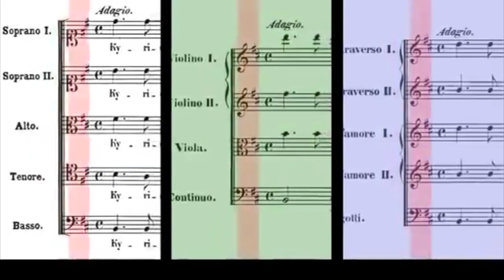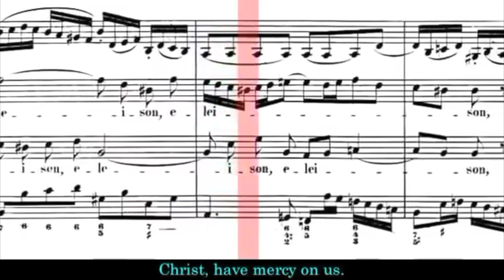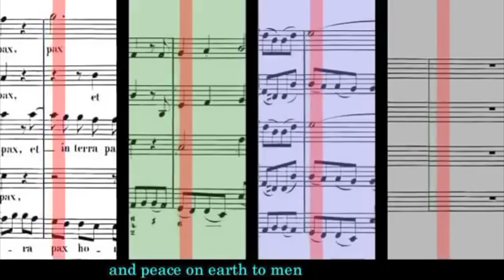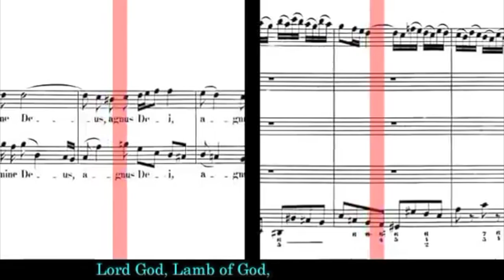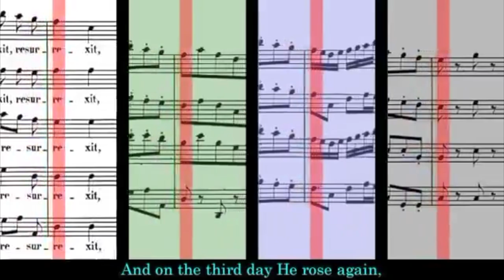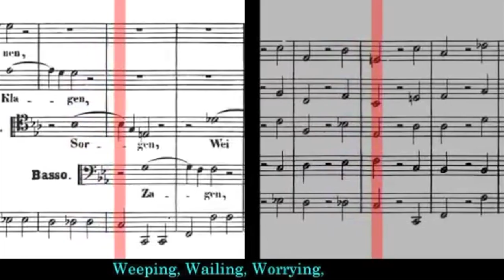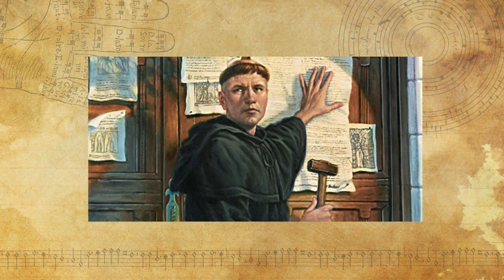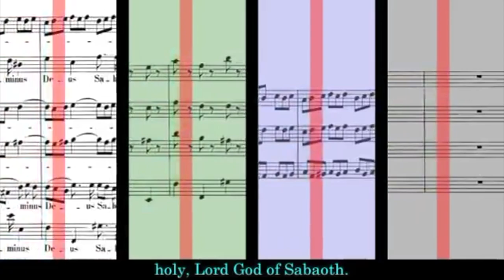Bach - la messa in Si minore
la messa in si minore è un album dei ricordi, una ricerca del tempo perduto, tra le pagine della messa sono racchiusi i ricordi di tutta una vita.
In questo video parliamo di Bach e della sua messa in si minore. l'opera più famosa di Bach non è stata mai eseguita, l'ha scritta lungo tutta la sua vita, quasi tutti i numeri della messa sono stati rielaborati da pezzi precedenti. la messa è un album dei ricordi della vita di Bach, un testamento spirituale. nel video analizziamo la messa, parliamo di musica barocca e ripercorriamo la vita di Bach.

00:00:00 intro
00:00:13 kyrie
00:02:13 Christe eleison
00:02:47 Gloria
00:04:33 et in terra pax
00:05:30 domine deus domine filii
00:07:39 crucifixus
00:08:26 resurrexit
00:10:26 Sanctus

Bibliografia:
La musica nel castello del cielo - Gardiner
Bach - Buscaroli
Programmi di sala dell'accademia di santa cecilia - A. Basso
L'età di Bach e handel - A. Basso